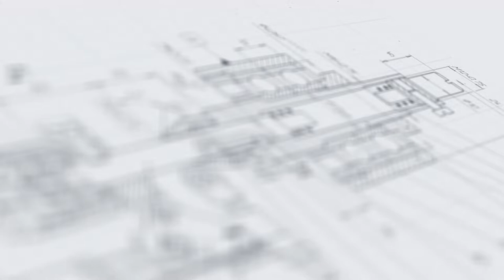Линия фасовки порошкообразных продуктов в ПЭТ флаконы с укупором, запайщиком, этикетировщиком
В данном видео показана работа линии фасовки порошкообразных продуктов в ПЭТ-флаконы с укупором, индукционным запайщиком, этикетировщиком и маркиратором «Мастер»

Описание:

Автоматическая линия фасовки, укупорки и этикетировки «Мастер» создана на базе передовых технологий и адаптирована к работе с различными сыпучими продуктами, в том числе пылящими. Оборудование реализует полный комплекс упаковочных операций в непрерывном поточном режиме — дозирование порошка, укупорку крышками, запайку фольгированных вкладышей и нанесение самоклеящихся этикеток на тару.

Фасовка продукта выполняется высокоточным шнековым дозатором. Загрузка порошка в бункер осуществляется с помощью шнекового податчика или через приемное окно, расположенное на крышке емкости. В бункере продукт перемешивается с помощью ворошителя, и по ходу движения шнека производится дозирование сыпучего продукта. Под соплом на транспортере установлен прижим тары, который фиксирует флакон, обеспечивая его устойчивость при фасовке.

С более подробным описанием и характеристиками оборудования Вы можете ознакомиться на нашем сайте по ссылке